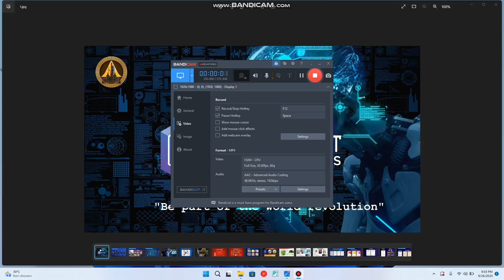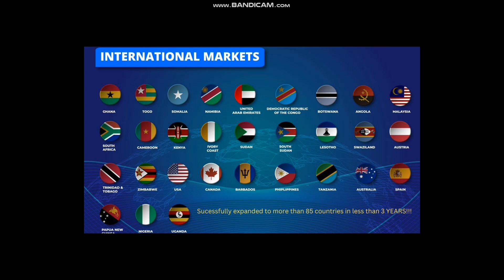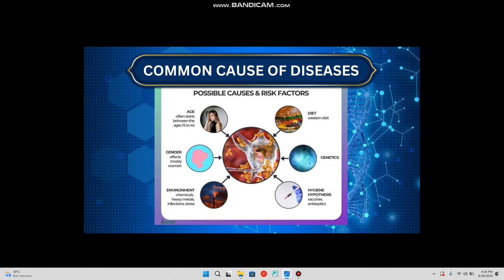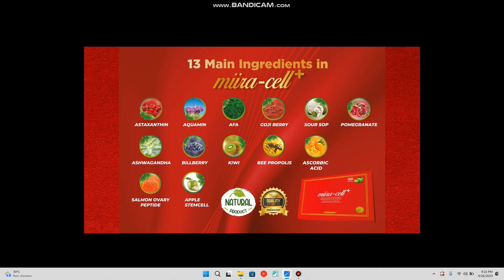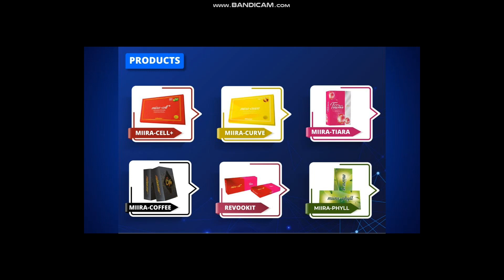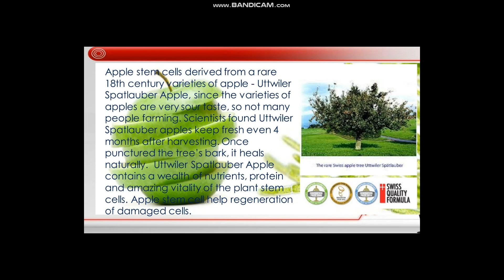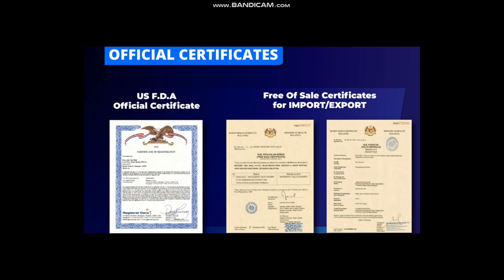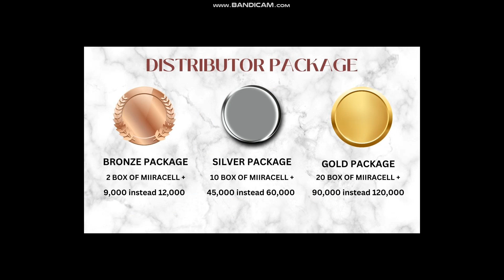Stemcell By Miiracell Presentation